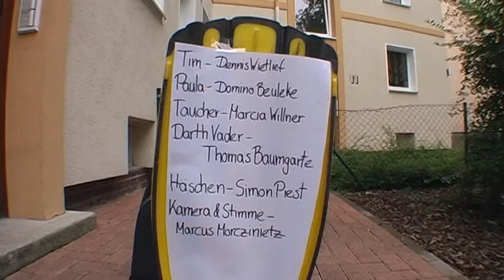durchgedreht 24 - Schlussmachen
Team: Tripixel

24 Stunden Zeit
5 Minuten Band
3 Begriffe
Kein Schnitt